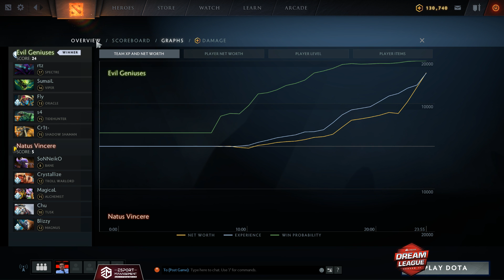Natus Vincere vs Evil Geniuses - Game 3 - CORSAIR DreamLeague S11 - The Stockholm Major